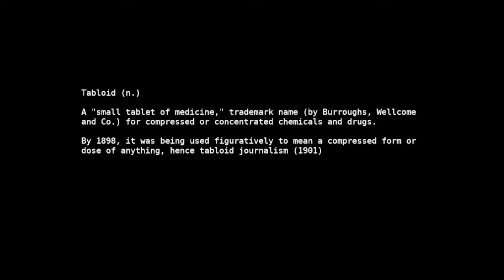HC Dime Novel Issue #002 | PRC WL Server | "The Novelist"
HC Dime Novel Issue #2. The tale of Robert Stockton begins. PRC AL server.